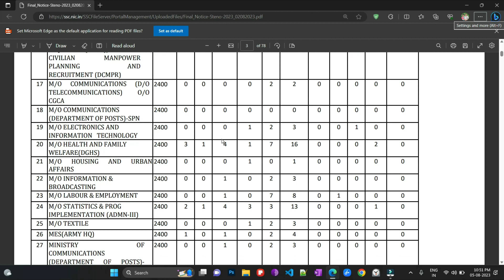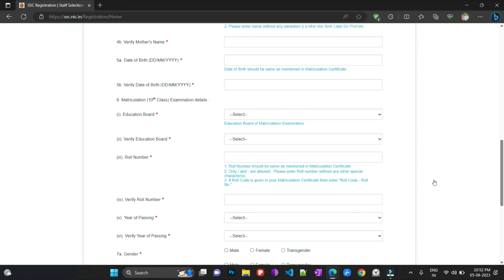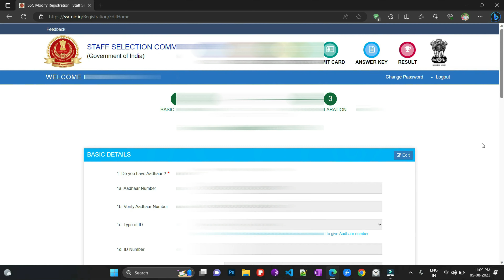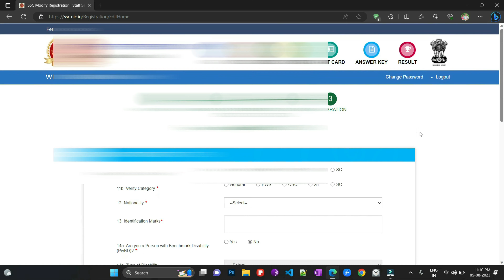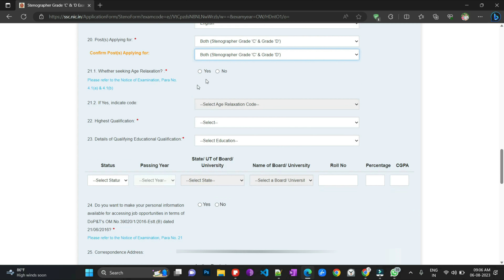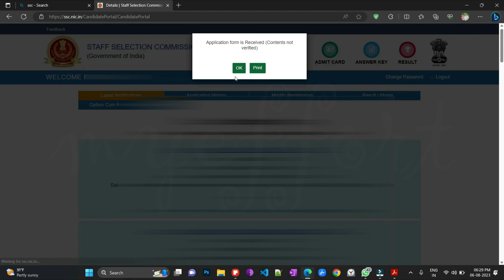how to apply for SSC stenographer || ssc stenographer online form || how to fill ssc steno form 2023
In this video I can clearly explain
how to apply for SSC stenographer

Lɪᴋᴇ

Sʜᴀʀᴇ

Sᴜʙsᴄʀɪʙᴇ

Nᴀɴɪ